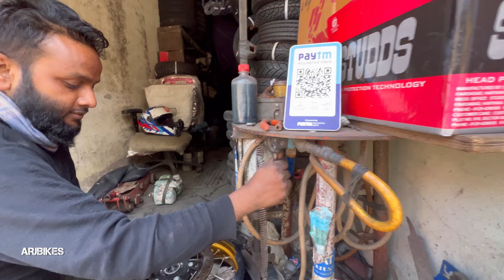HIMALAYAN 450 TUBELESS CONVERSION ONLY ON ₹1000/- 😱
himalayan 450
royal enfield himalayan 450 review
himalayan 450 new model 2023
sherpa 450
himalayan 450 Royal Enfield

Near Smart bazar ,Sujata chowk, Ranchi